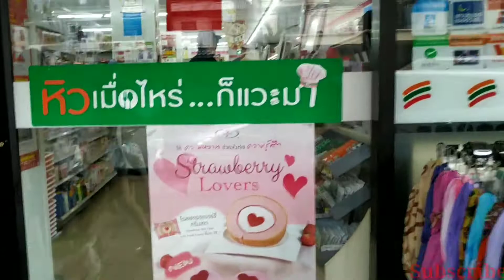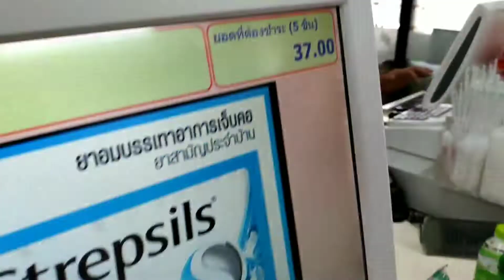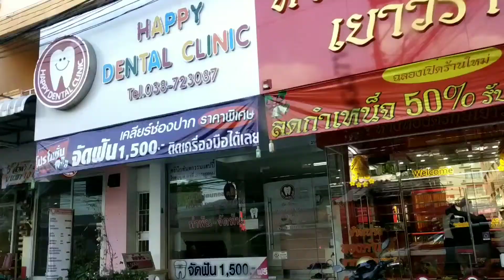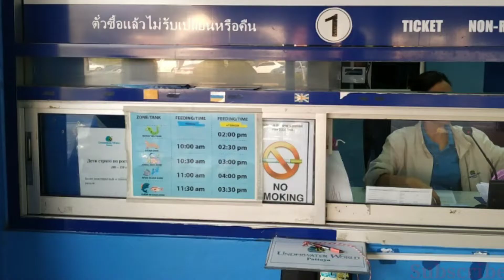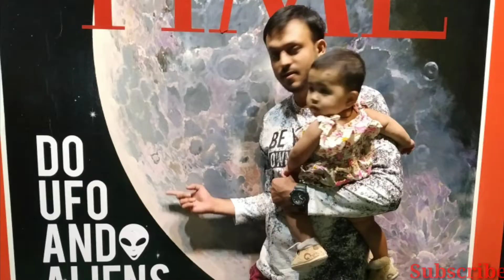Pattaya day 1 | under water world pattaya | art in paradise pattaya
Couple trip in pattaya,
Art in paradise,
Dolphin world,
Under water world pattaya,
Airport to pattaya bus,
Mobile sim for bangkok,
Pattaya trip,
Pattaya kaise jaye,
Pattaya me khna thare,